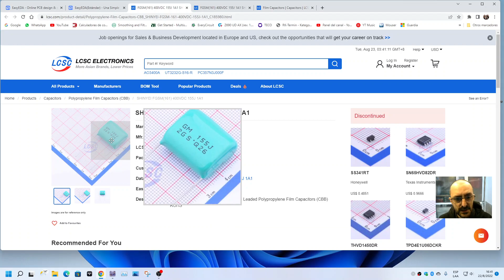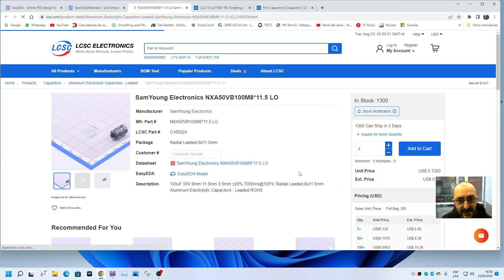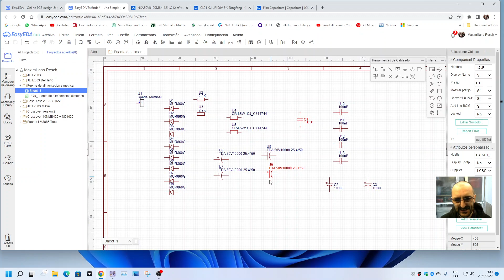06 - Tutorial de EasyEda, agregamos todos los componentes restantes.